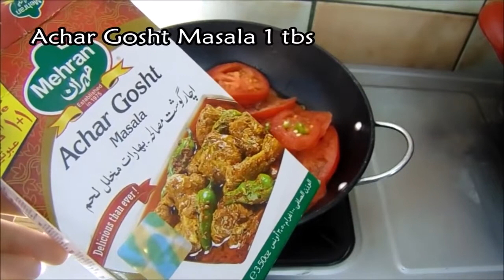Beef Karahi recipe | Beef Recipes Pakistani | How to Make Beef Karahi at Home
پیج پوزیٹو پاکستان ہر وقت نے نئی انفا ر میشن سے لے کر ٹیکنالوجی سے ہم آہنگ رہنے والوں کے لیے ایک انمول تحفہ ہے کوالٹی پوسٹنگ کے لیے لایئک ضرور کریں ۔ شُکریہ